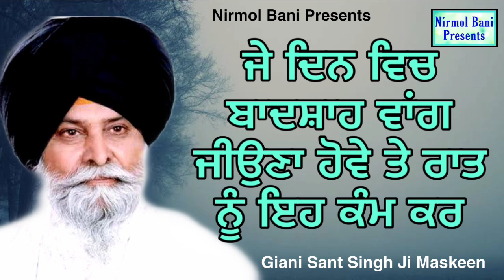J Din Vich Badshah vang Jiona Hove te Rat Nu karo eh kam | full HD | Giani Sant Singh Ji Maskeen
Label - Nirmol Bani